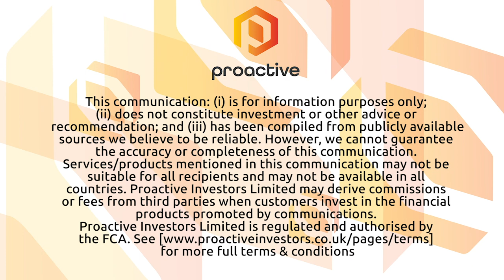Empower Clinics subsidiary Kai Labs signs major contract with tv and movie industry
Empower Clinics (CSE: CBDT- OTC: EPWCF) CEO Steven McAuley joined Steve Darling from Proactive with news the company’s subsidiary Kai Laboratories has signed a major contract for PCR testing in the film and tv industry.

McAuley telling Proactive this deal represents a repeat and significantly higher purchase order of 9,000 tests to be processed over a four-month period.